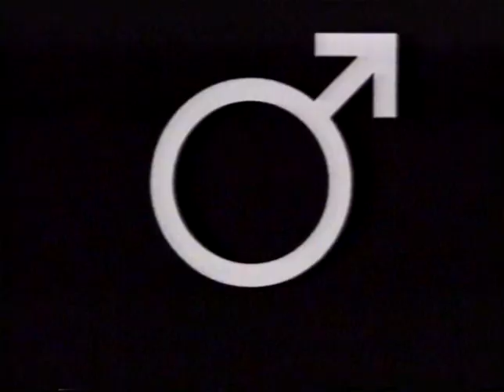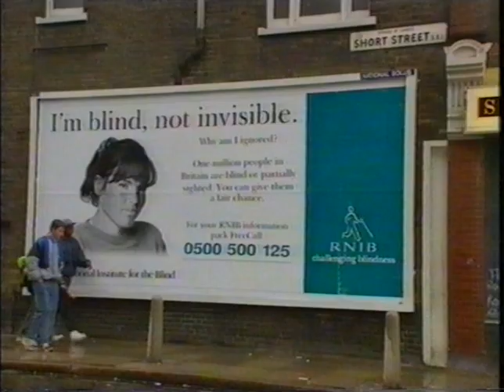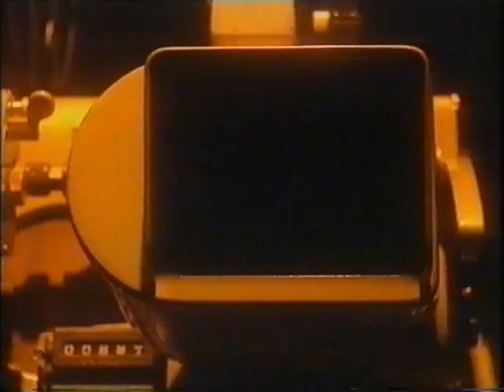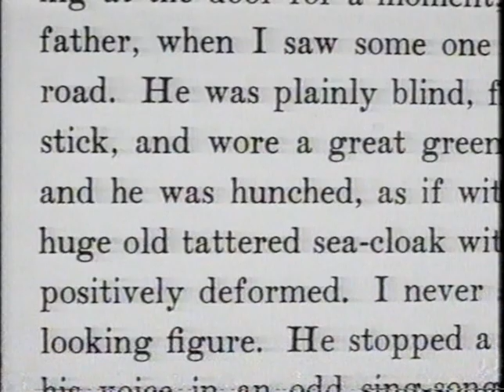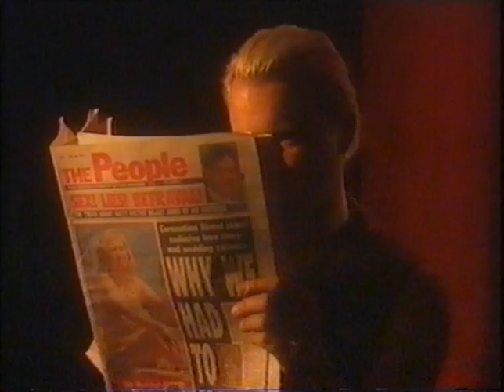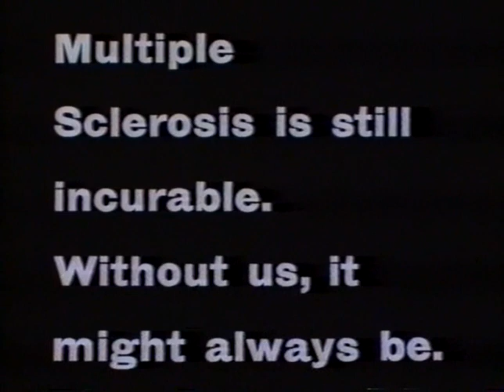Off Limits - Images of Disability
Filmed for Channel 4 schools, this superb program explores the portrayal of disability in fiction, newsprint and the media and the effects that portrayal can have.
What is most amazing is that it was shown in 1993, yet everything said in the show still stands today. A really great resource for teachers wanting to create discussion with their students and for anyone writing a dissertation on disability issues.
Directed by Colin Izod for Double Exposure 1993